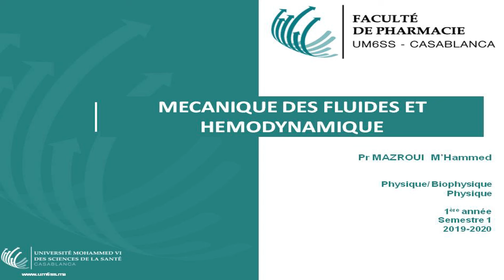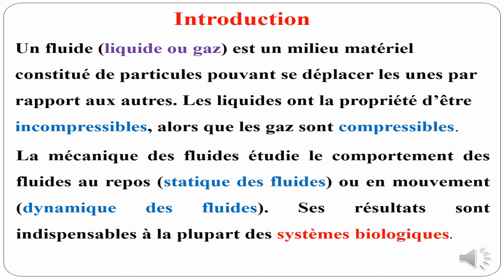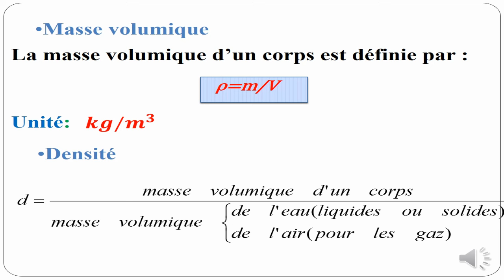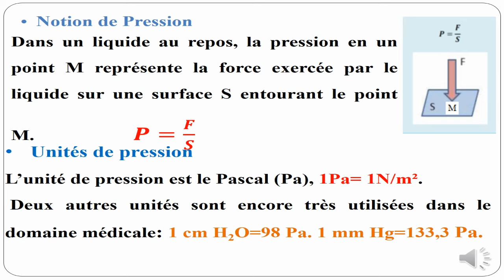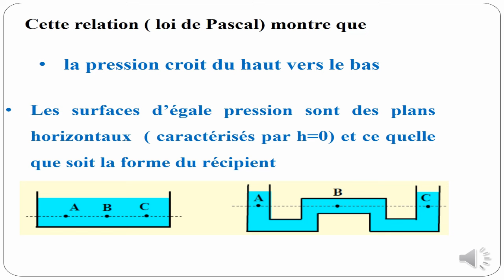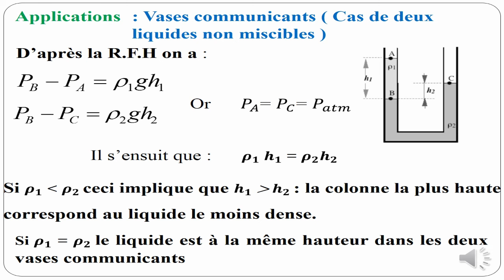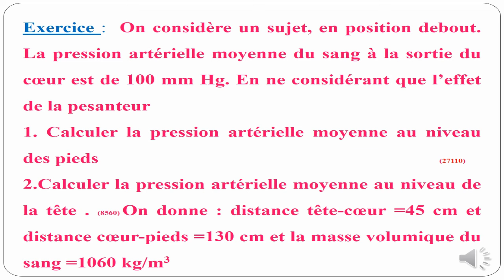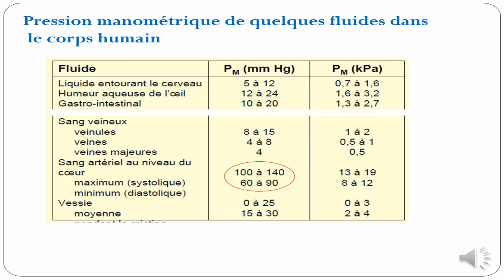Mécanique des fluides et hémodynamique